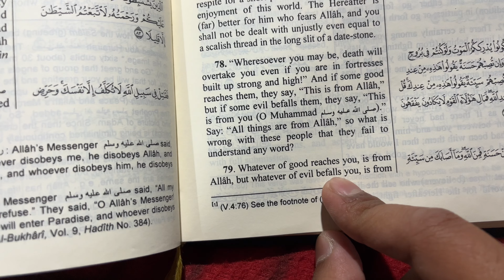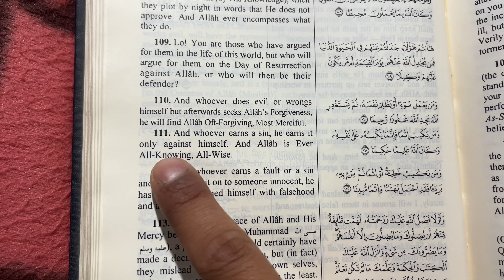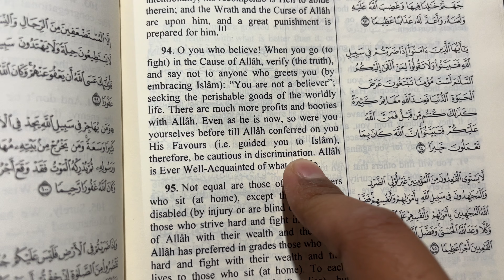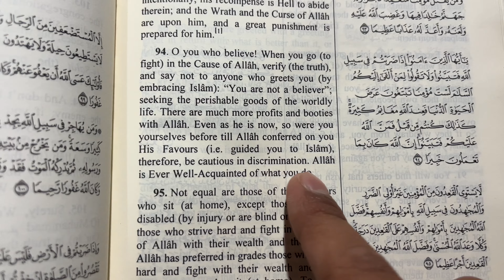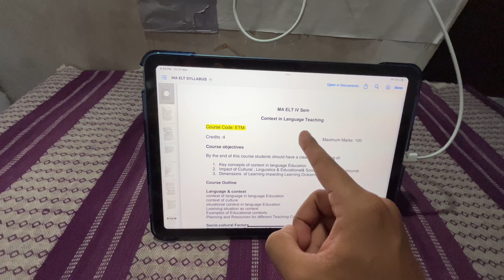20K Subscribers Ki Khushi Mein Roommates Ke Saath Biryani Party | AN Khan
20K Subscribers Ki Khushi Mein Roommates Ke Saath Biryani Party | AN Khan